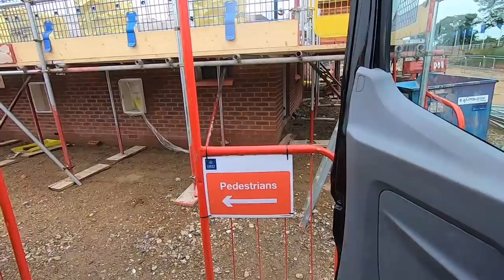Why you DONT do brickwork in the rain!!!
Today the new hoddy started we nearly lost the wall amy and harry built and we got rained off again 🤦🏼‍♂️💦